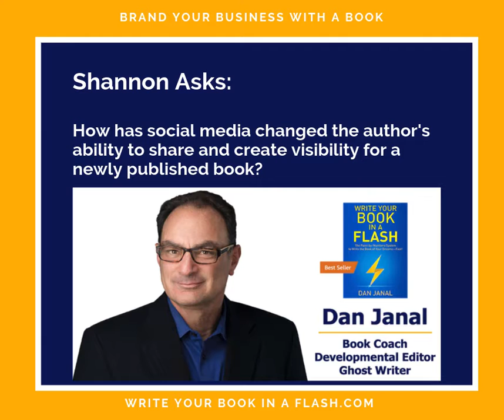How can authors use social media to promote their books?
book marketing

Whenever you are ready, here are four ways I can help you write your book:

1) Download a free chapter from my book on how to beat writer's block once and for all!

2) Join my private Facebook group to get daily tips on how to write your book faster:

4) If you are really serious about writing a book to promote your business, schedule a free, no-obligation consultation with me:

"Write Your Book In A Flash" is the critically-acclaimed paint-by-numbers system to write the book of your dreams - FAST!

An international #1 Amazon best-seller in numerous categories, "Write Your Book in a Flash" shows business executives, entrepreneurs, and thought leaders like you how to get focused fast so you can write your book without tearing your hair out.

Author, Speaker, Entrepreneur, and Book Coach Dan Janal has written 13 books, which have been translated into 6 languages - including one of the first books about marketing on the internet.

He works with businesses and executives who want to build their brands with publicity and books (writing, coaching, and developmental editing, as well as book proposals).